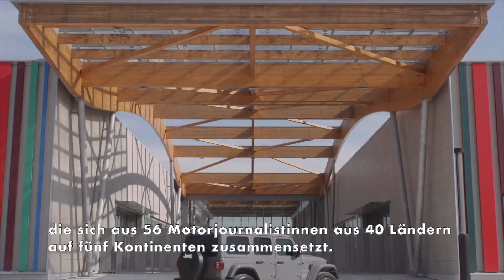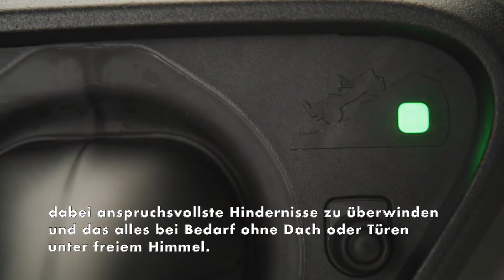Jeep® Wrangler 4xe ist ‘Bester 4x4’ bei den Women’s World Car of the Year Awards 2022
Der innovative Jeep® Wrangler 4xe Plug-in-Hybrid ist ‚Bester 4x4‘, so die Jury des Women’s World Car of the Year (WWCOTY) 2022, die sich aus 56 Motorjournalistinnen aus 40 Ländern auf fünf Kontinenten zusammensetzt.

Bei den WWCOTY-Awards werden die Fahrzeuge nach den Kriterien Sicherheit, Fahrverhalten, Komfort, Technologie, Design, Effizienz, Umweltverträglichkeit und Preis-Leistungs-Verhältnis bewertet. Die Jurorinnen des Awards, der nun schon zum zwölften Mal vergeben wird, lobten den neuen Wrangler 4xe für seinen Beitrag für mehr Nachhaltigkeit.

Der Jeep Wrangler 4xe hat eine rein elektrische Reichweite von bis zu 53 Kilometern in der Stadt für lokal emissionsfreies und geräuscharmes Fahren, was ihn zu einem alltagstauglichen elektrischen Fahrzeug ohne Reichweitenangst macht. Dazu ist er einzigartig mit seiner Fähigkeit, rein elektrisch und fast geräuschlos im Gelände unterwegs zu sein, dabei anspruchsvollste Hindernisse zu überwinden und das alles bei Bedarf ohne Dach oder Türen unter freiem Himmel. Diese Kombination kann nur ein Jeep Wrangler bieten.